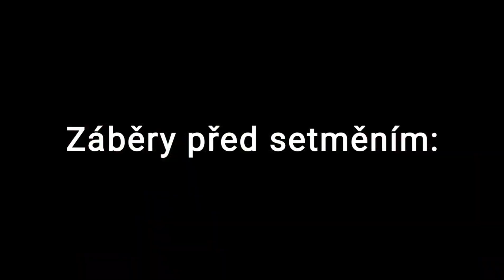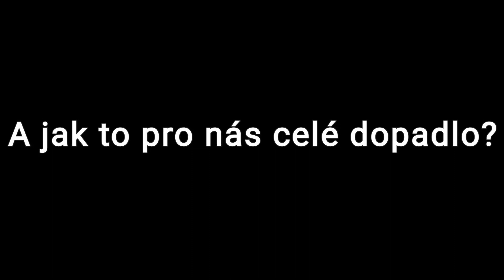Kód: Vlajka Padla! 2021 | Purkarec 》 AIRSOFT CZ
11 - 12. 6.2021 proběhla již po sedmé airsoftová střílecí bitva Kód Vlajka padla a to na novém prostoru kousek od Temelína. Hry se účastnilo cca přes 160 válečníků z Čech a Moravy.

V pátečním boji o munici nás bylo už cca okolo sedmdesáti a naše Žlutá armáda dostávala docela dost na zadek, ale zachránily nás kluci s Teamu Jihočeská plynárenská, kteří nakonec bednu vybojovali.

Sobotní boj byl dost proměnlivý a Rudá armáda nám nedala nic zadarmo, koordinované útoky Battle Group Fénix a Nevrlých Pand kteří táhli útoky rudých nám dávali pěkně zabrat, takže až do finiše v 16:30 jsme neměli jisté vítězství.

Poháry Airsoftových válečníků si odvezli:

1.misto Brokokoti - Žlutá
2.misto Black Ghost - Rudá
3.misto Starej soft - Žlutá

Poháry generálů:

Jihočeská plynárenská za Žlutou
Nevrlý Pandy za Rudou

Za tým Brokokoti děkujeme za super víkend a osobně hlavně klukům z týmu ale i ostatním děkuji za super hru a momenty!
Videa a obsah vkládaný na tento kanál, jsou určeny pouze pro tento kanál. Jakékoliv kopírování, kradení či užití k marketingu či jiných kampaní, či dalšího šíření je bez mého výslovného souhlasu jakožto autora, zakázáno.